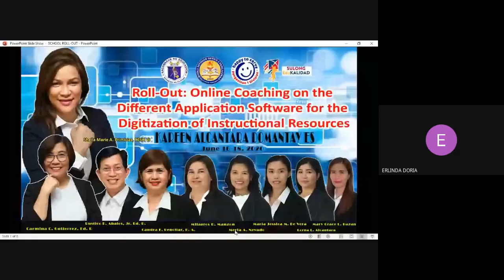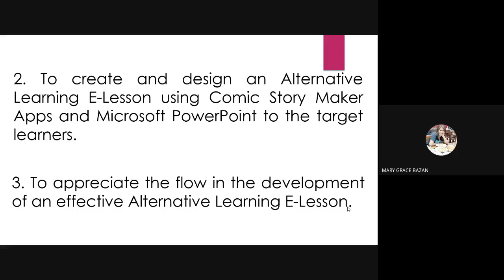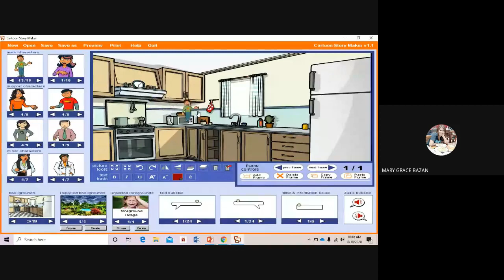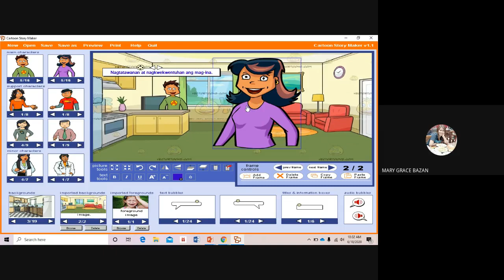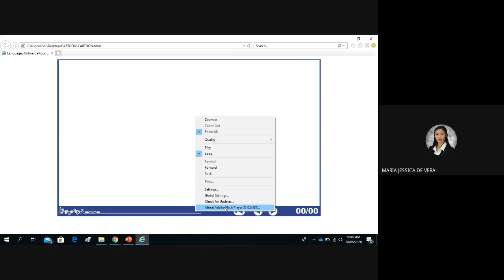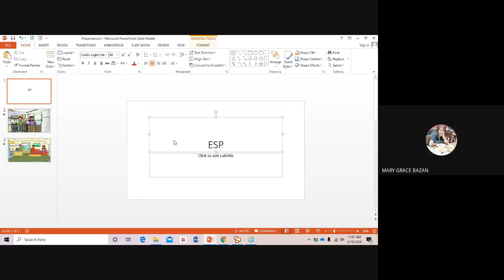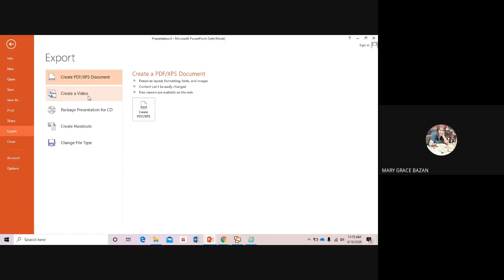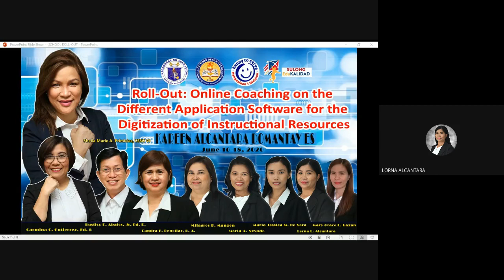Day 3 School Roll Out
School Roll-Out: Online Coaching on the Different Application Software for the Digitization of Instructional Resources